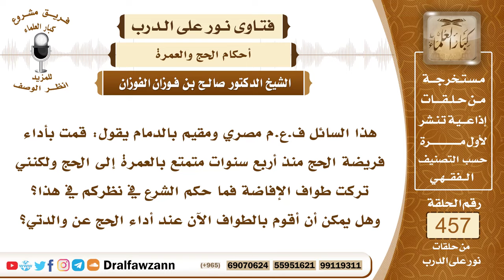6447- حج قبل أربع سنوات وترك طواف الإفاضة فما الحكم؟ - الشيخ صالح الفوزان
"6447- هذا السائل ف.ع.م مصري ومقيم بالدمام يقول: قمت بأداء فريضة الحج منذ أربع سنوات متمتع بالعمرة إلى الحج ولكنني تركت طواف الإفاضة فما حكم الشرع في نظركم في هذا؟ وهل يمكن أن أقوم بالطواف الآن عند أداء الحج عن والدتي؟
الجواب: الجواب: عليك بالمبادرة إلى الذهاب إلى مكة والإتيان بطواف الإفاضة؛ لأنه باق في ذمتك ولا يكون حجك إلا به؛ لأنه ركن من أركان الحج، فعليك أن تذهب إلى مكة وتطوف وتسعى؛ لأن المتمتع عليه طواف وسعي لحجه وعليه طواف وسعيه لعمرته، فعليك أن تطوف وتسعى وإن كان حصل منك جماع في هذه الفترة فإنه يجب عليك فدية تذبحها في مكة وتوزعها على فقراء الحرم ولا بد أن تكون الفدية مما يجزئ في الأضاحي سليمة من العيوب وبالغة لسن الإجزاء ستة أشهر للضأن وسنة للمعز أو خمس سنين للإبل وسنتان للبقر، فالواجب عليك إذا كان حصل منك جماع فدية: إما شاة وإما سُبع بدنة أو سُبع بقرة تتصدق به على فقراء الحرم، وإذا لم يحصل منك جماع في هذه الفترة فيكفي أنك تذهب وتطوف للإفاضة وتسعى بين الصفا والمروة للحج.
السيرة الذاتية:
للاشتراك في قناة الشيخ صالح الفوزان

14_ الشيخ محمد أمين الشنقيطي
يتيوب

15_سماحة المفتي عبد العزيز آل الشيخ
 يوتيوب

رئيس الفريق
لمشروع كبار العلماء